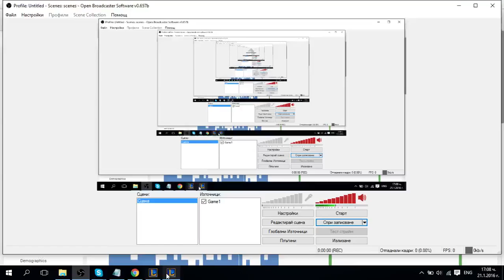Ekko vs Jax Jungler Ranked Season 6